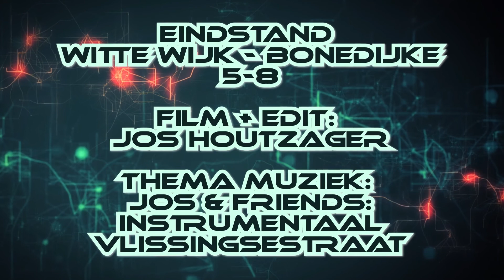Finaleronde Groene Ster Street League Witte Wijk - Bonedijke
Deze twee ploegen met jeugdige voetballers waren aan elkaar gewaagd. Bij het Witte Wijk team was Djaymoh meevoetballende keeper en bij het Bonedijke team Zjevio. Het was een lekkere wedstrijd met veel goals. Het publiek was de grote winnaar.

Wat André Siereveld betreft merk ik dat sommige mensen mijn verhalen over hem serieus nemen. Het is juist mijn bedoeling dat je die verhalen met een bak zout leest. Als je er van bij moet komen dan helpt het om vlugzout te nemen. We zijn vrienden en hij kan er altijd om lachen dat ik hem plaag.

Het mikpunt van spot ben ik of zelf of André in mijn verhalen. Bij mijn laatste verhaal kreeg hij echter serieus sms'jes of hij aan de drugs was. Ik had verwacht dat mensen wel snapten dat het een grap was aangezien ik het over witte broodbolletjes had en ik zowat elke week een grap over hem maak.

Even voor de duidelijkheid, André is anti-drugs, een sociaal werker, een trainer en een vader. Hij is zo braaf de laatste tijd dat hij zelfs met de carnaval nog in een scouting of padvinderstenue zou gaan lopen. Hij heeft zijn hart op de goede plek en is een echt voetbaldier.

Jos